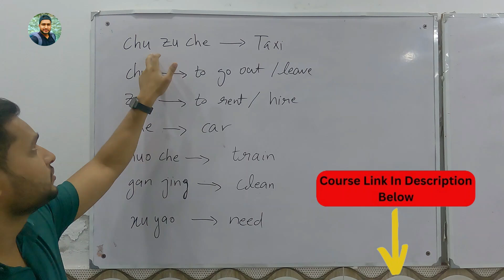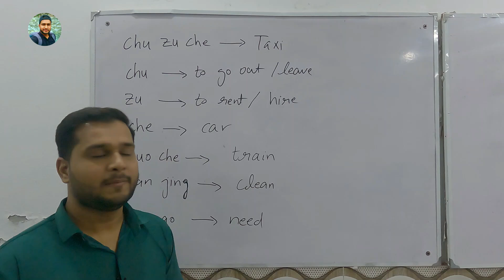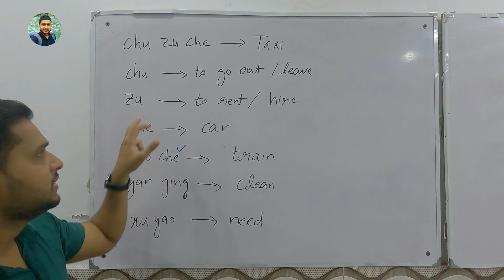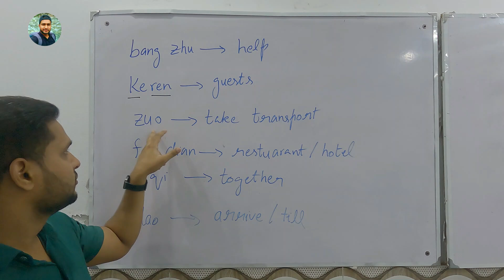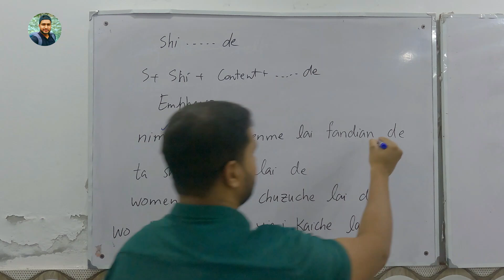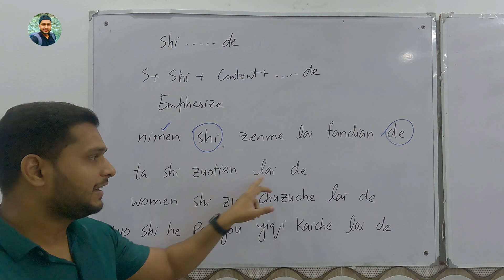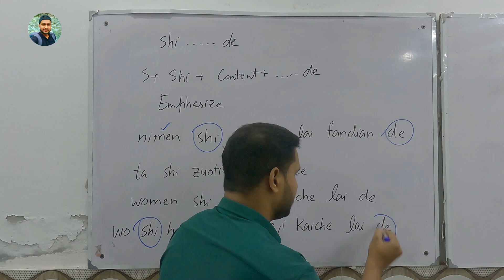Chinese Language Course HSK 1 Complete in Urdu / Hindi for Beginners #14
Chinese Language Course Complete in Urdu Hindi for Beginners…..

Here is the link to Get the Complete Course:-